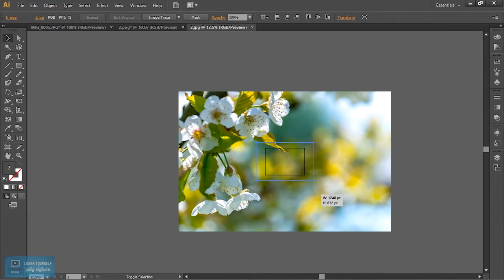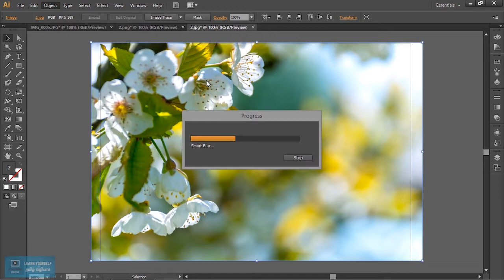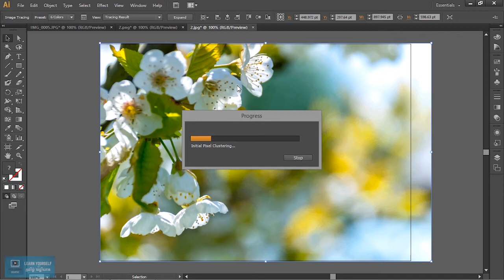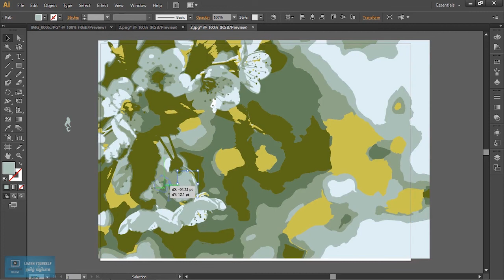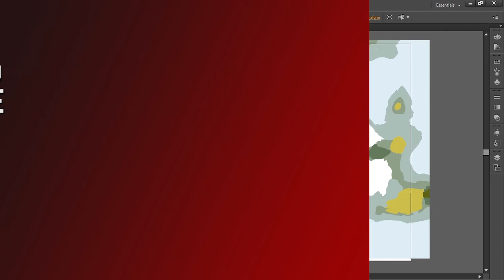Adobe Illustrator Tutorial for Beginners | Import Image in Illustrator |Lesson 8/23|Tamil Tutorial